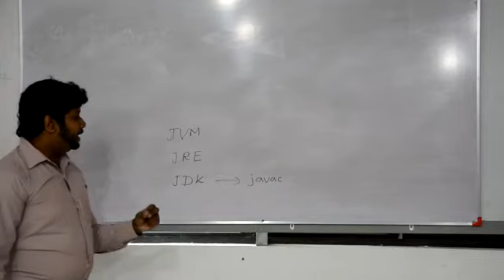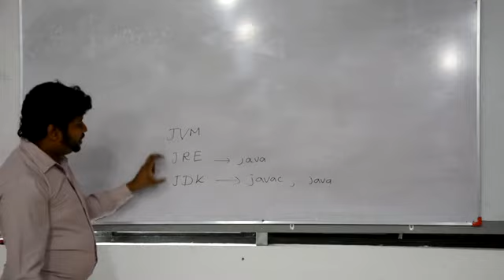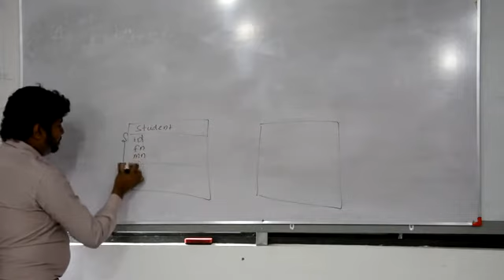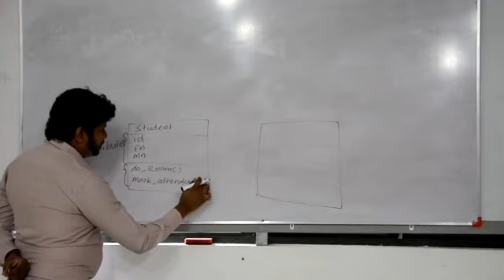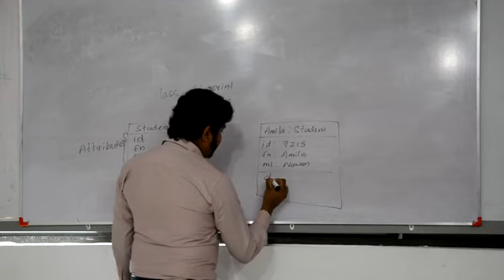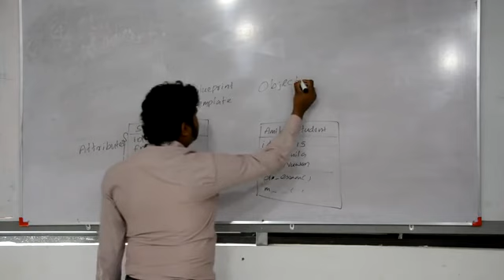DSC 2187 Classes and Objects